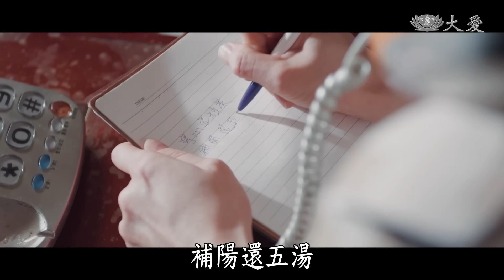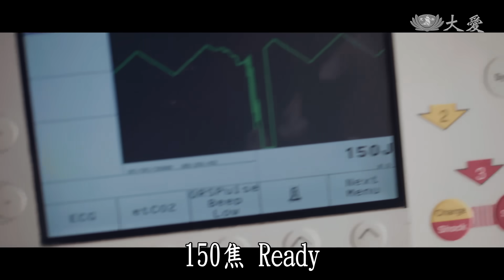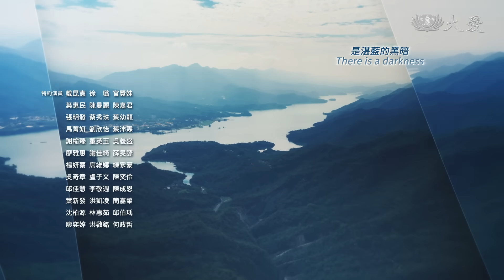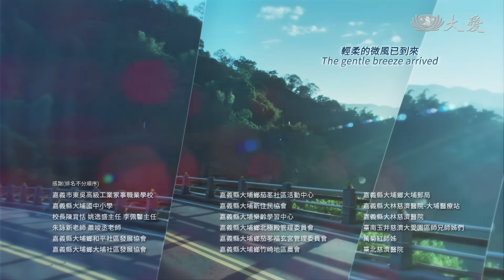[在光裏的人] EP11 蠟燭兩頭燒 Illuminating Hearts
王大榮（游小白飾）與阿慶（蔡天嘉飾）幫忙林繁幸（翁家明飾）醫師搬家，村民們以為林繁幸是要離開，大家都特地趕來送林繁幸。
林繁幸檢查焦伯伯（王道飾）的病況，擔心他是肝硬化，建議到慈院做詳細檢查。焦伯伯失魂落魄的走回家，卻看見家門竟是半掩著，他心急衝入屋內，客廳空無一人，地上片狼籍，儼然遭了賊。

05:38 淑蘭擔心家鄉阿媽身體，向葉醫師詢問如何調理
09:38 焦伯伯肝病有變化，林醫師建議轉診到大林慈院
14:38 大林資訊人員上山處理醫療站視訊問題
17:48 焦伯伯又茶飯不思，為了妻子離去傷神
20:28 淑蘭掛心長輩患上胃痛
26:38 醫療站收治車禍OCHA傷患救不回來
40:28 淑蘭帶代班醫師到焦伯伯家往診，焦伯伯不肯配合